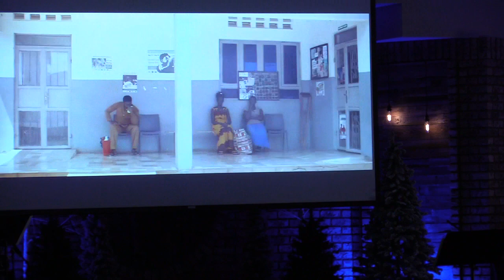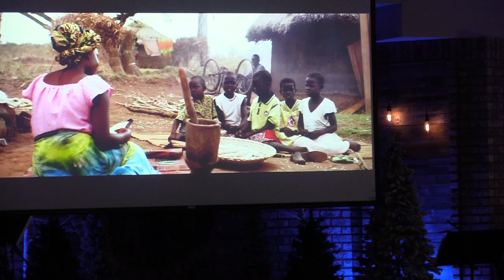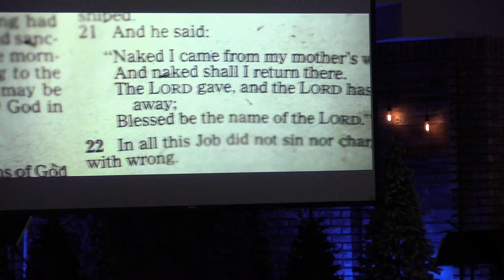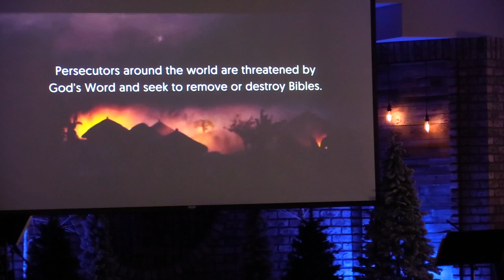2023 01-08 - Global Perspective